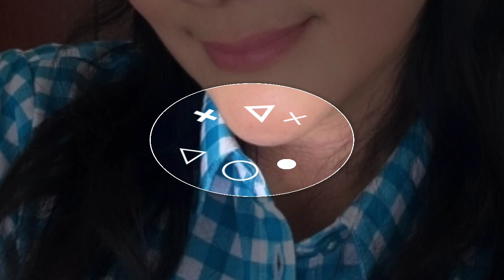Sosok Spesial Hadiri Konser Dewa 19, jadi Inspirasi Lagu 'Kangen', Ternyata Mantan Pacar Ahmad Dhani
Ada sosok mencuri perhatian di barisan penonton konser Dewa 19.

Sosok tersebut ternyata menjadi inspirasi diciptakannya lagu berjudul Kangen yang dibawakan oleh Dewa 19.

Lagu ciptaan Ahmad Dhani ini terinspirasi dari sosok wanita yang pernah ada di hatinya.